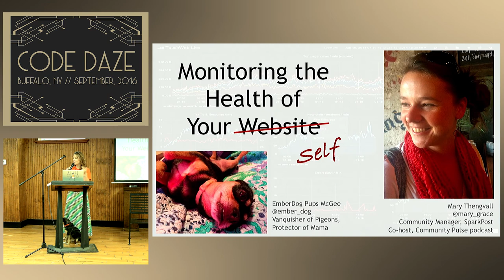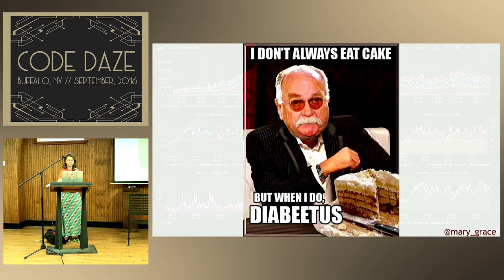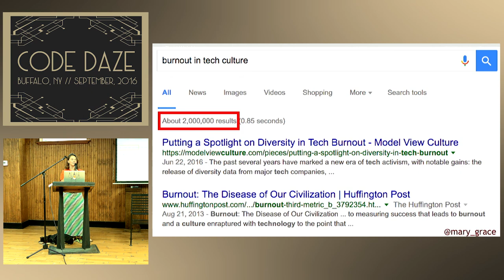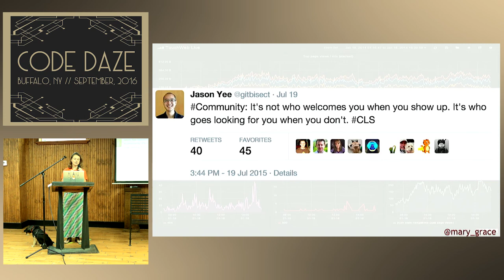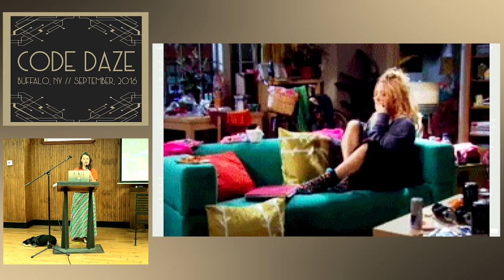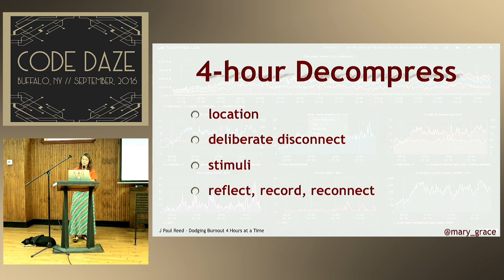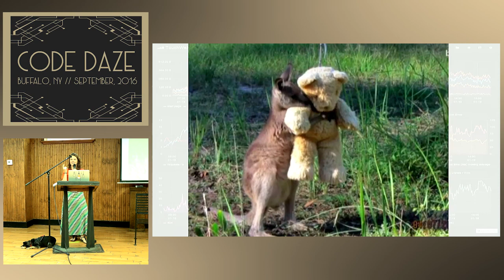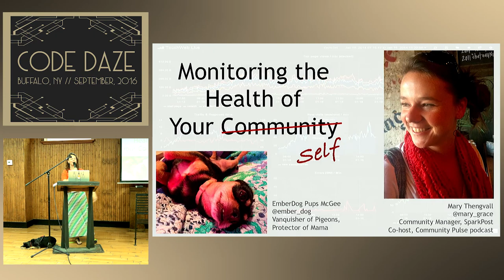CodeDaze 2016 - Monitoring the Health of Your Self by Mary Thengvall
Monitoring the Health of Your Self by Mary Thengvall